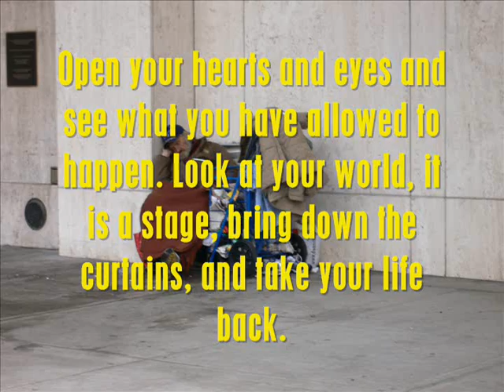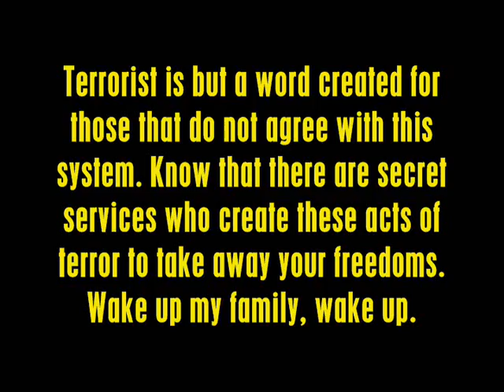Open your hearts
The word Terror continues to plague our existence. Do they really think we are that dumb to fall for their strategic operations? They will not stop until they have bankrupt us all and taken away our freedom and soul.

Wake up!!!

Lyrics

Years have come and gone, the time for change has come. Looking through the skies I see the answers, nothing left today except but wonder, what have we done.

Come here little child, help me plant a seed. In hope that tomorrow will have a garden, well plant it with love and care around it and watch it grow. will watch it grow.

Let us hold our hands, united we all stand. Lets bring down our borders and separation, dont you understand we are all one nation, under one God, the only one.
Listen to your hearts, you cannot resolve, all the things you have done with mind and matter, through our spirit comes the way the answers. Open you hearts and close your minds.